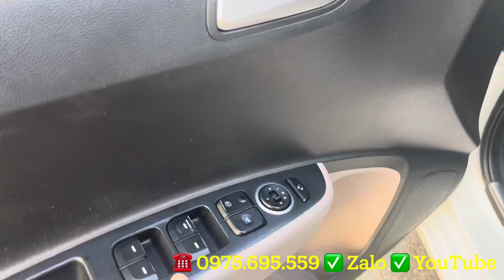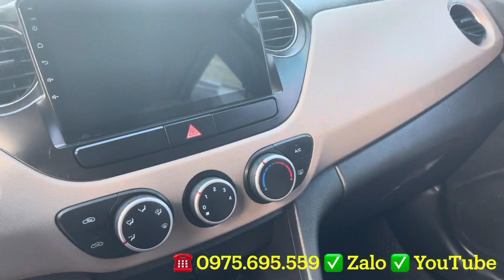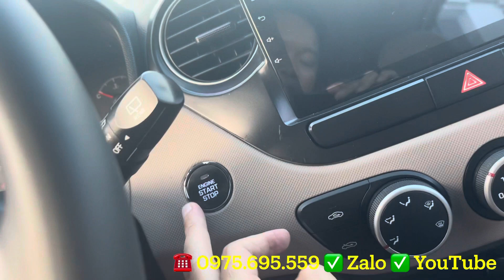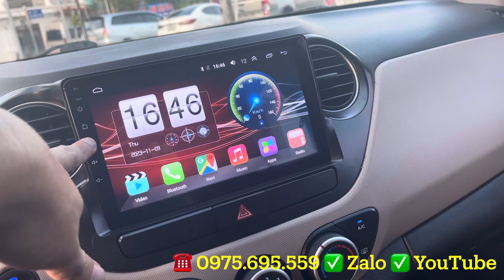I10 2016 bản đủ xe gia đình zin đẹp, chạy bền bỉ và tiết kiệm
Huynhdai i10 nhập khẩu 2016 bản đủ số sàn, xe không 1 ngày chạy dịch vụ, không đâm đụng, máy số, keo chỉ nguyên bản. Xe 1 chủ sử dụng từ đầu chạy giữ gìn, nội thất còn tươi đẹp từ nhựa đến ghế da.
I10 nhập khẩu 2016 bản 1.0 chạy cực kỳ lành và tiết kiệm nhiên liệu chỉ 5-6l/100 km
Xe đi gia đình hay chạy công việc dịch vụ đều rất hợp lý, tầm tiền hơn 200tr 1 chút là 1 lựa chọn rất hợp lý.
Xem xe tại: Xe đẹp Hải Dương
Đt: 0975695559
KĐT Thiên Phú, Tp. Hải Dương